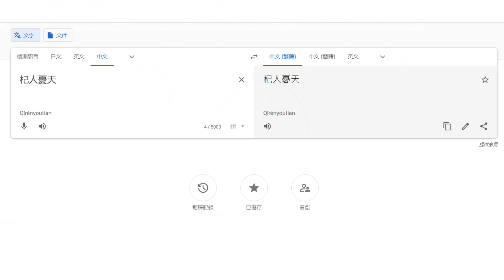【新楓之谷 】我對於現金功能道具調整的看法【Rui】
有在看直播的觀眾們應該都知道主播有時候滿雲的，所以如果有任何理解錯誤的地方，歡迎各位告知也請各位見諒！
🔥再次聲明我是指幾年內不會有太大影響 不是說永遠都不會有影響哦🔥
0:00 限制等級看法
2:05 打王道具看法
4:12 道具價錢影響